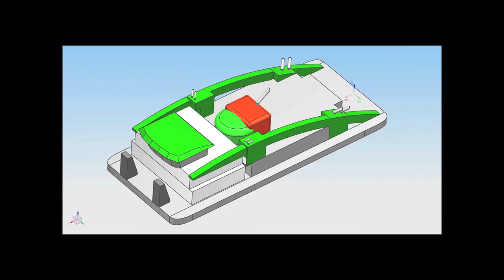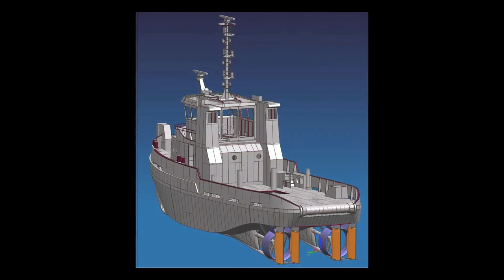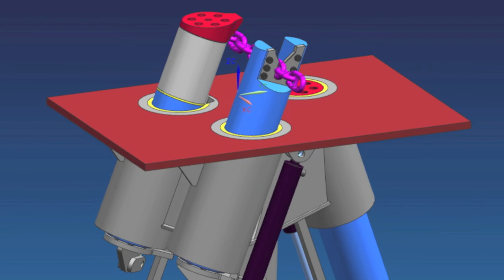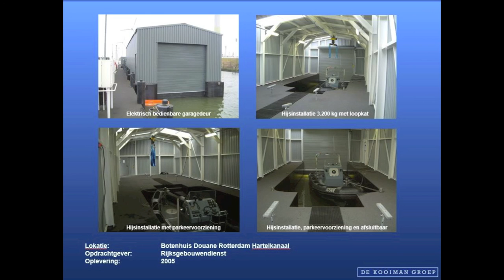De Kooiman Groep projecten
In deze film ziet u een aantal projecten die voltooid zijn bij één van de bedrijven van de Kooiman Groep. U ziet voorbij komen: